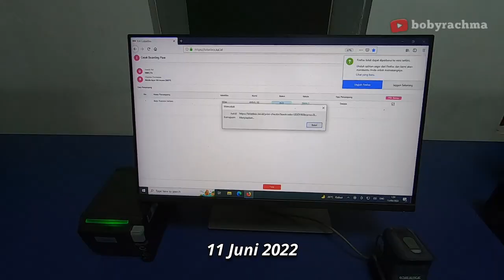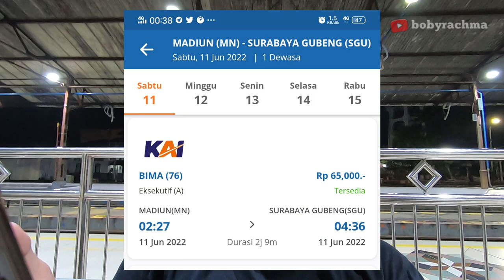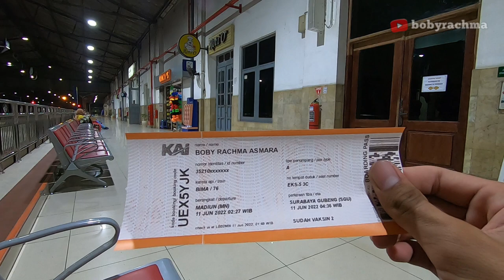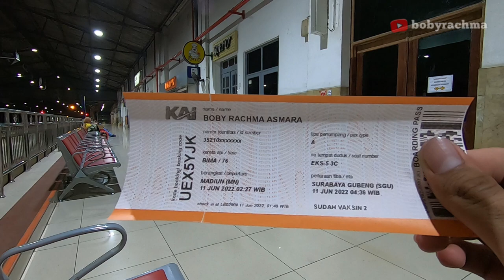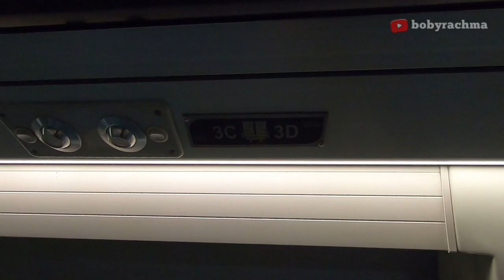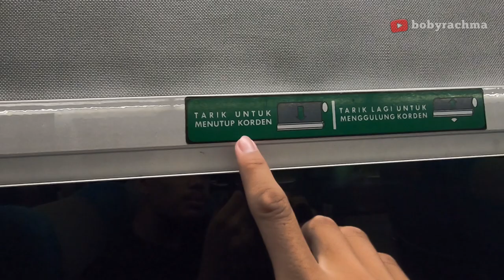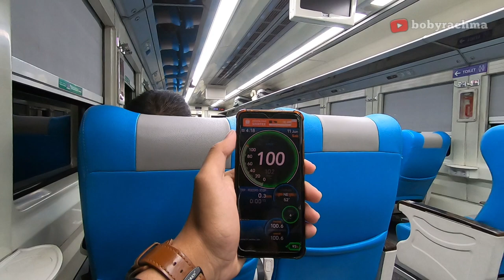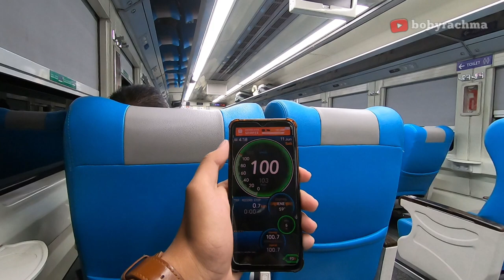KERETA MALAM TERNYAMAN & TERNGEBUT DI JALURNYA!! | Trip KA Bima Madiun - Surabaya (Tarif Khusus)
Hai Bobsgenk!
Kembali Lagi di Channel Boby Rachma

Jadi pada Vidio kali ini saya akan melakukan perjalanan malam yang singkat dari Madiun ke Surabaya. tujuan saya melakukan perjalanan ini tidak lain dilakukan karena ingin mencoba kereta api Bima. seperti apa sih dilihat dari segi kenyamanan nya, dan juga lainnya. Saya menggunakan tarif Khusus untuk Eksekutif rute Madiun-surabaya.

Keterangan
Nama Kereta         : Bima
Nomor Kereta        : 76D
Kelas Kereta          : Eksekutif
Rute Pada Video   : Madiun - Surabaya
Tarif Khusus           : Rp 65.000
Berangkat Madiun : 02.27 WIB
Tiba Surabaya        : 04.36 WIB
Durasi                     : 2jam 9mnt

So in this video I will be taking a short night trip from Madiun to Surabaya. my purpose of doing this trip was none other than because I wanted to try the Bima train. what does it look like in terms of comfort, and so on. I use a special rate for the Executive route Madiun-surabaya.

00:00 Cuplikan
00:16 Stasiun Madiun
01:00 Cara Beli Tarif Khusus
03:16 Kedatangan KA Bima
05:03 Menuju Ke Eksekutif 5
05:57 Di Berangkatkan Dari Madiun
06:36 Suasana di Dalam Kabin
09:30 Fasilitas dari Eksekutif Bima
12: 07 Tiba di Stasiun Nganjuk
12:42 Di Berangkatkan Dari Nganjuk
13:30 Tiba di Kertosono
13:48 Review Toilet Kereta
14:26 Tiba di Jombang
15:01 Di Berangkatkan Dari Jombang
15:30 Tiba di Mojokerto
15:59 Pergantian Lampu Utama
17:10 Pengambilan Selimut
17:45 Kecepatan KA Bima
18:21 Nada Kedatangan Surabaya Gubeng
19:14 Tiba di Stasiun Surabaya Gubeng
19:53 Penutup